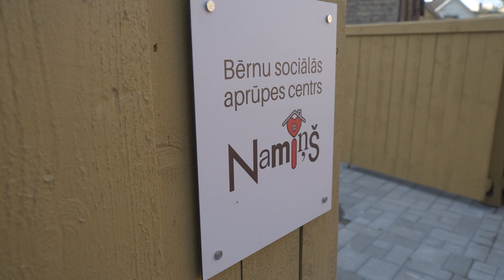Bērnu aprūpes centra "Namiņš" atklāšana Ventspilī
2023. gada 6. oktobrī Ventspilī tika atklāts bērnu aprūpes centrs “Namiņš” kurā varēs dzīvot 12 bērni no Ventspils Sociālās aprūpes nama “Selga”. Ēkas Skroderu ielā 13 un 13A, kas uz laiku pārtaps par mājokli bez vecāku gādības palikušiem bērniem, izraudzītas tādēļ, ka to tuvumā atrodas gan valsts, gan pašvaldības iestādes, pirmsskolas un vispārējās izglītības, interešu izglītības iestādes, kultūras un sporta infrastruktūra. Turklāt ēka atrodas valsts nozīmes pilsētbūvniecības pieminekļa teritorijā un īstenojot šo projektu tika sakārtota arī Vecpilsēta – atjaunotas ēkas un piegulošā teritorija.